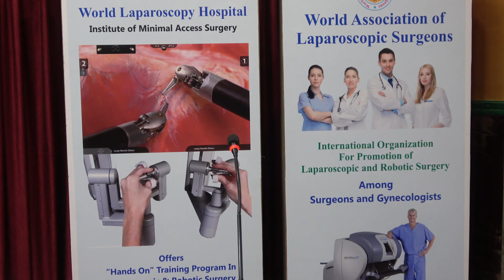🎓 Testimonials | June 2025 Surgeons & Gynecologists Share Their Training Experience at WLH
Watch as world-renowned surgeons and gynecologists share their transformative journey of learning advanced laparoscopic and robotic surgery techniques at World Laparoscopy Hospital (WLH) in June 2025. These testimonials reflect their hands-on experience, exposure to cutting-edge technology, and confidence gained during our globally accredited Fellowship and Diploma programs in Minimal Access Surgery.

At WLH, we don’t just train — we empower.

🗓️ Batch: June 2025
🌍 Location: Gurugram | Dubai | USA
🎓 Courses: FMAS, DMAS, FICRS
👨‍⚕️ Director: Dr. R.K. Mishra, MS, MRCS, Ph.D. (Hon), FICRS

NCR Delhi, India

Bld.No: 27, DHCC, Dubai, UAE

5401 S Kirkman Rd Suite 340